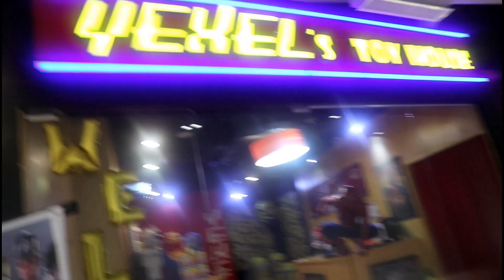Yexel's Toy House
Grace Herrera